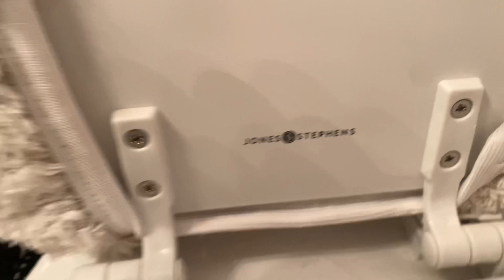Round Kilgore Apex Toilet!